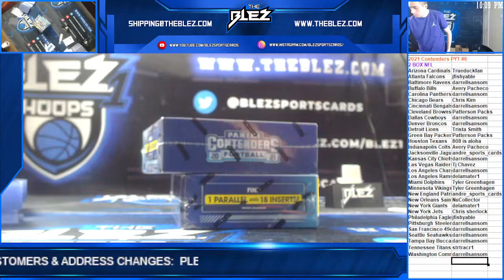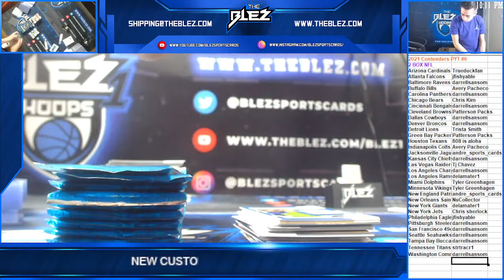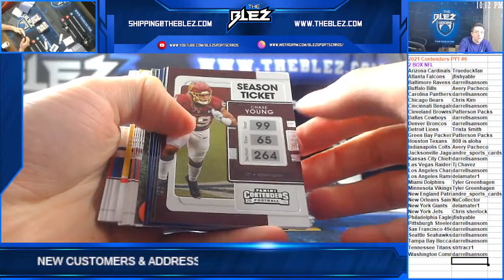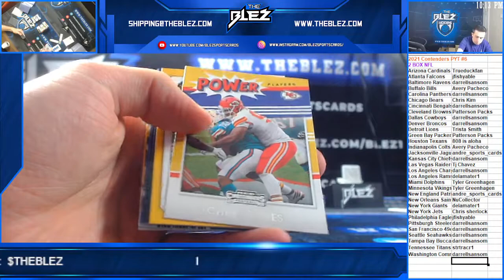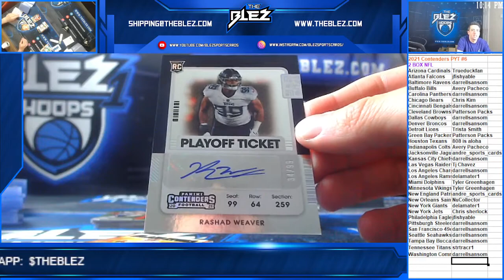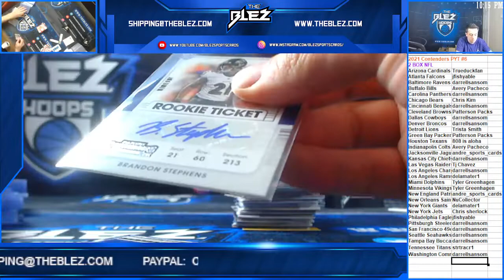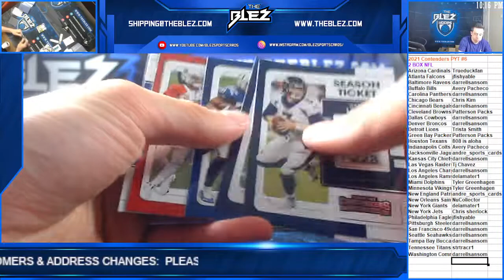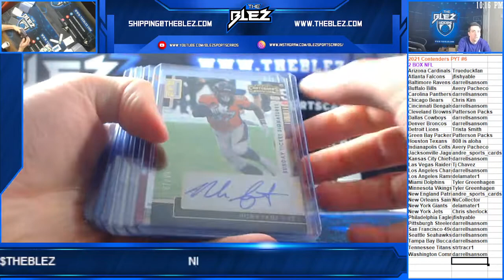2021 Panini Contenders Football 2 Box PYT #6